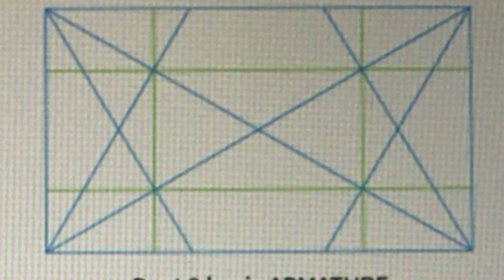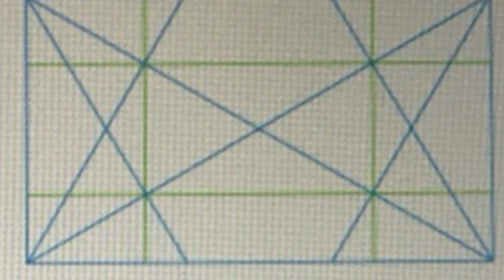GinaLitherland - SD 480p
Gina Litherland's the little Red Cap, oil on panel ,2011 ,18 x24